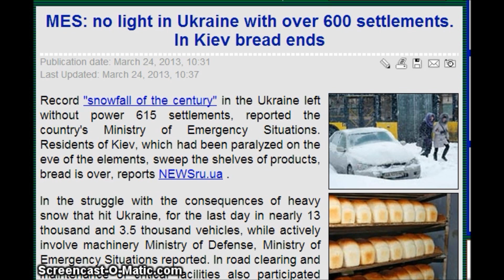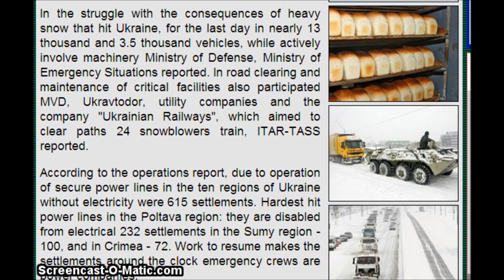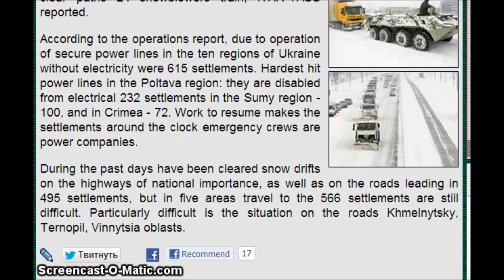No Power In Ukraine, with over 600 settlements ( towns) . In Kiev bread ends.